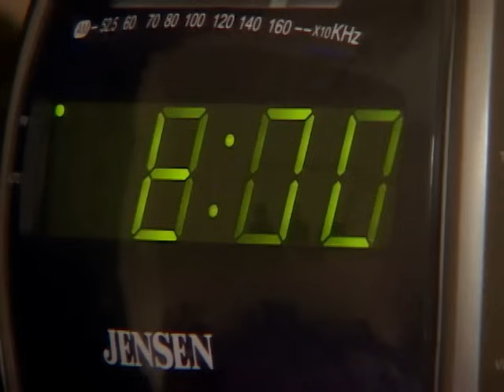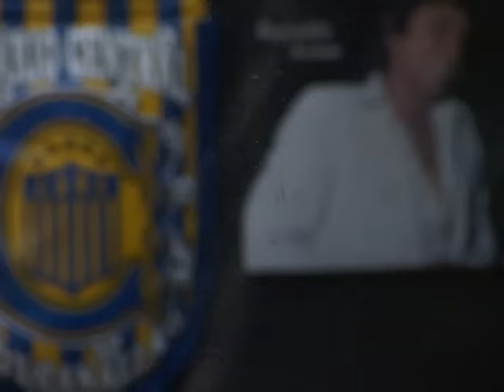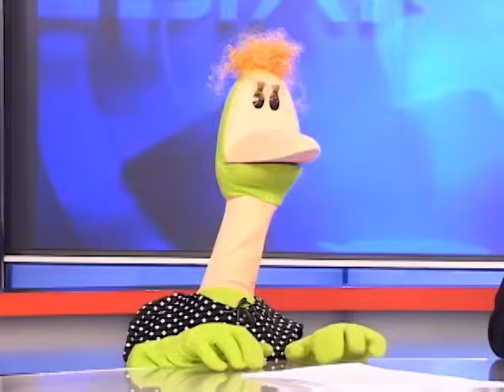31 minutos - Episodio 1*17 - La co-animadora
Decimoséptimo episodio de la primera temporada de 31 minutos. Cósimo Gianni, el asesor de imagen, decide que el programa necesita una co-animadora, por lo que contrata a Patana.